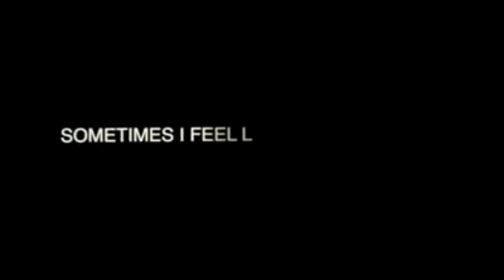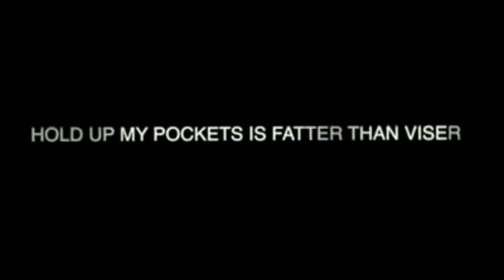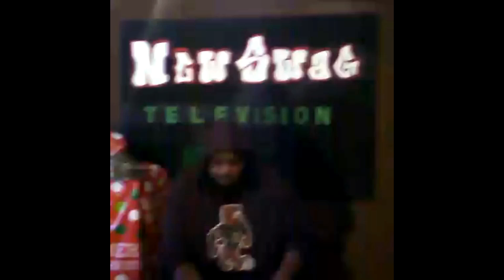Jroc-Obama New Swag Tv Interview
We sat down With J-Roc on December 1, 2016 it had been years.